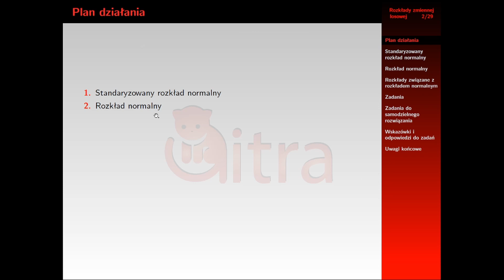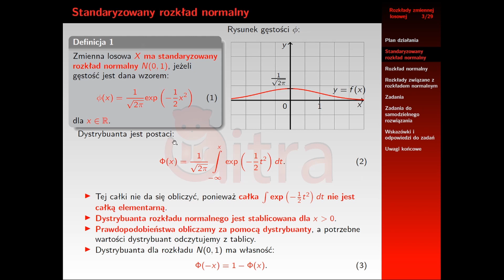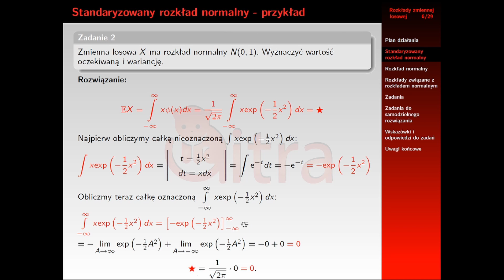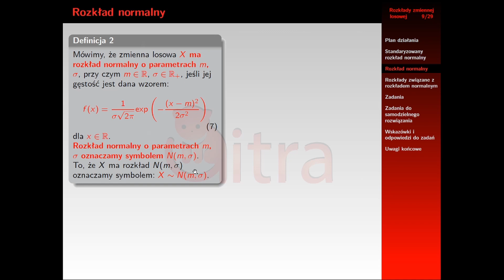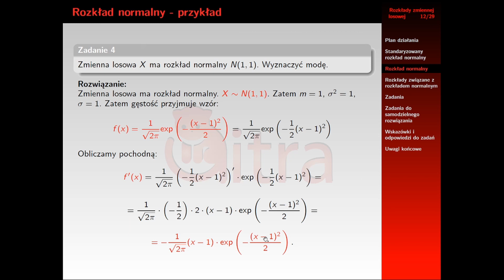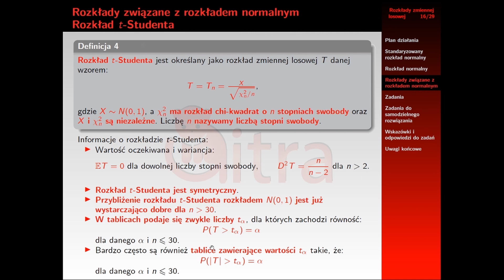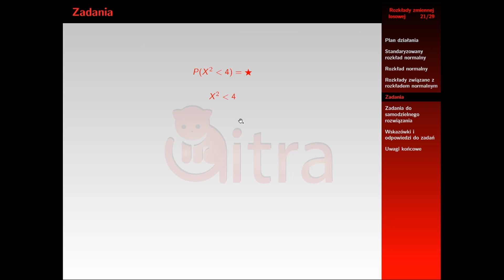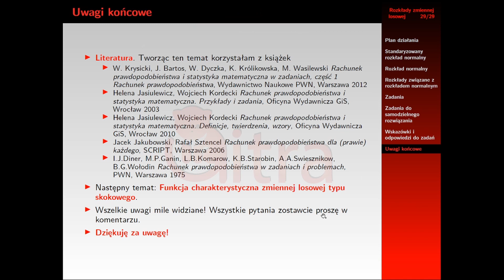Rachunek prawdopodobieństwa #24 rozkłady zmiennej losowej typu ciągłego cz 2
Witajcie!

W dzisiejszym odcinku kontynuujemy temat rozkładów zmiennej losowej typu ciągłego. Przyszedł czas na rozkład normalny :) Serdecznie zapraszam!